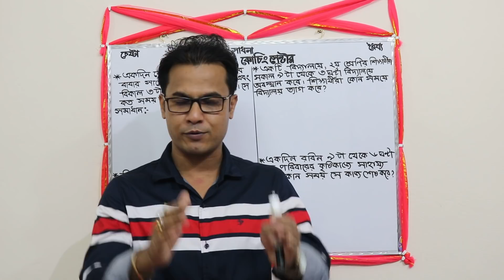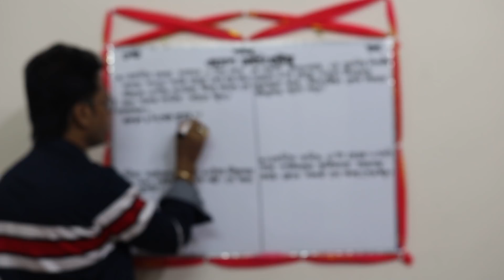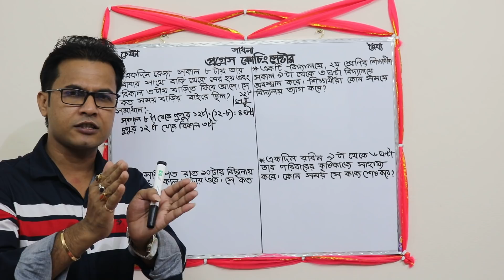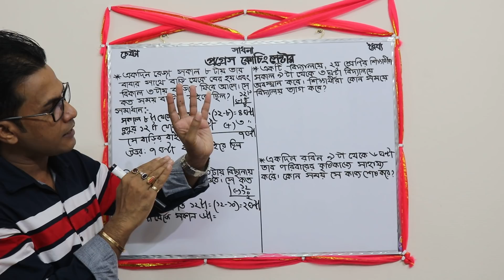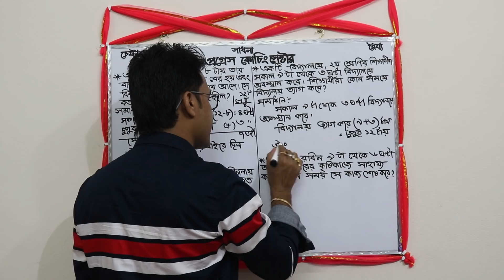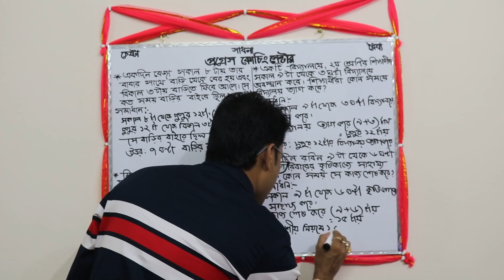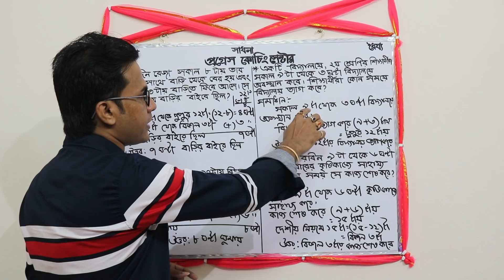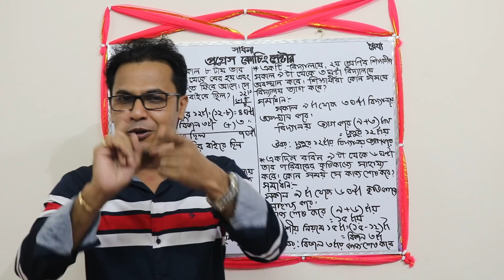সময়ের অংক | Progress Coaching BD | Shuvo Sir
সময়ের অংক | Progress Coaching BD | Shuvo Sir.Education is power.Also we know that knowledge is power.This vedio helps every students to learn important math.If you face any bangla,English and math problem this vedio helps to solve any problem.This education website support any student to improve knowledge.Thank you.